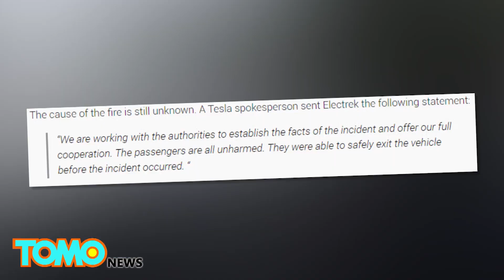Une Tesla Modèle S prend feu lors d'un test routier en France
BIARRITZ, FRANCE — On se questionne quant à la sécurité des automobiles Tesla après qu'une Tesla Modèle S P90D a pris feu lors d'un test routier en France.

Tesla a organisé un événement à Biarritz en août pour faire la promotion de ses voitures modèles S et X.

La photo de la voiture en flammes a été publiée sur Reddit. Selon la personne qui a publié la photo, un couple faisait l'essai de la nouvelle Tesla modèle S P90D accompagné par un employé de Tesla.

Alors qu'ils conduisaient, ils ont entendu un bruit intense et le tableau de bord montrait un avertissement. L'employé de Tesla a rapidement évacué le couple du véhicule, qui a pris feu peu de temps après.

Un porte-parole de Tesla a déclaré que l'entreprise coopérait avec les autorités afin d'établir la cause de l'accident. Personne n'a été blessé et le couple a été ramené à la maison par une autre voiture Tesla.

Selon Electrek, les voitures Tesla prennent feu lorsqu'elles subissent un impact sévère et que la pile est perforée. Tesla a corrigé ce problème en ajoutant une enveloppe de titane autour de la pile.

Pour voir des vidéos inédites ou non censurées, visitez notre site Web